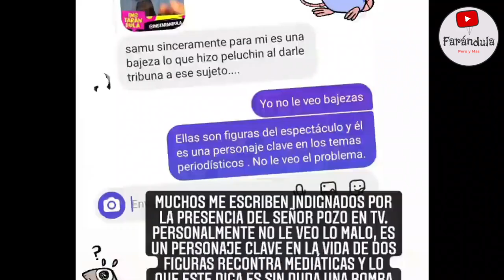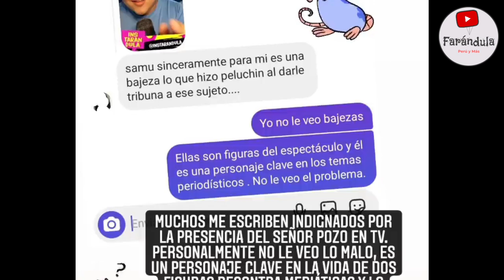SAMUEL SUAREZ SACA GARRAS POR RODRIGO GONZALES POR ENTREVISTA A JORGE POZO PADRE DE ETHEL POZO !!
NO TE ARAÑES MAGALY !!!
Y ES QUE EL PERIODISTA DE INSTARANDULA DIO A CONOCER QUE SON PERSONAJES PUBLICOS Y RODRIGO NO HIZO NADAD DE MALO AL ENTREVISTAR A JORGE POZO EX PAREJA DE GISELA VALCARCEL